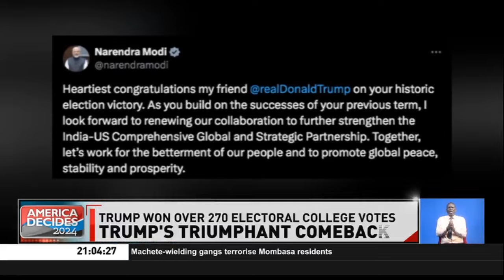Donald Trump floors Kamala Harris in the US presidential election; becomes 47th president